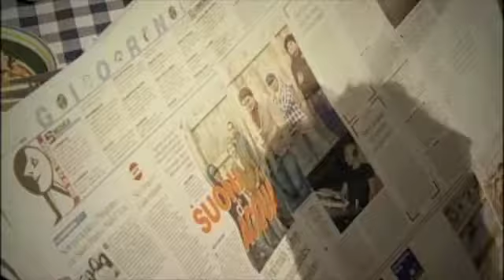Fat Freddy's Drop in Puglia (Italy) 2005 Bari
From the dvd documentary "Fantastic Voyages - Vol.1", this extract is about the Fat Freddy's Drop experience in south Italy, in the summer of 2005. Shootings of their holydays in the country of Monopoli (Bari), interviews, and a live concert for "L'Acqua in Testa Festival" in Bari.

From the dvd documentary "Fantastic Voyages - Vol.1", this extract is about the Fat Freddy's Drop experience in south Italy, in the summer of 2005. Shootings of their holydays in the country of Monopoli (Bari), interviews, and a live concert for the Locus Festival in Locorotondo.